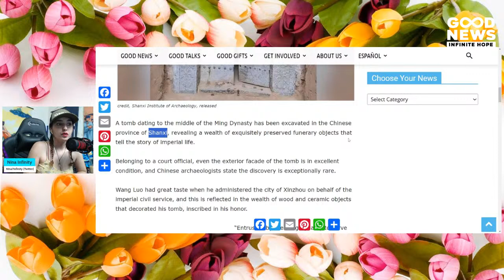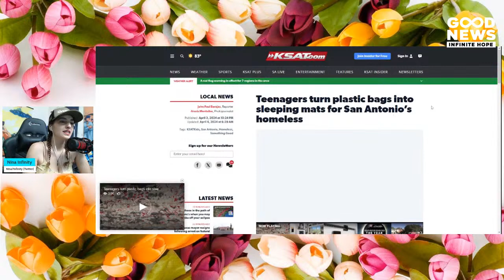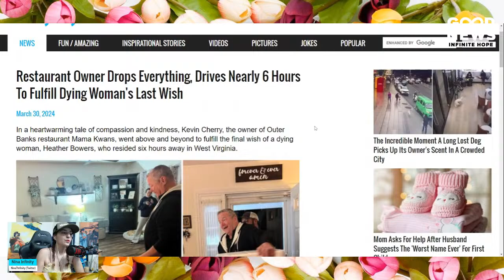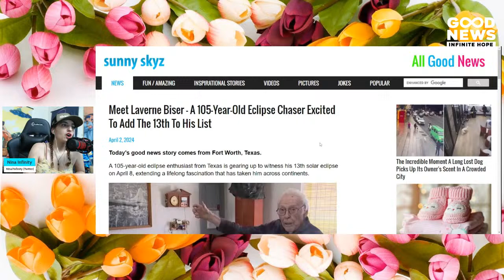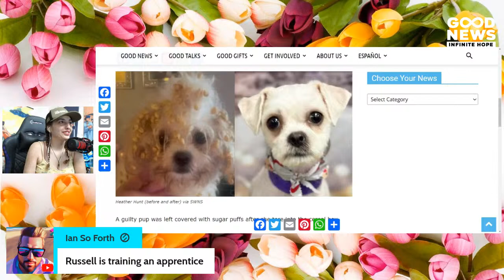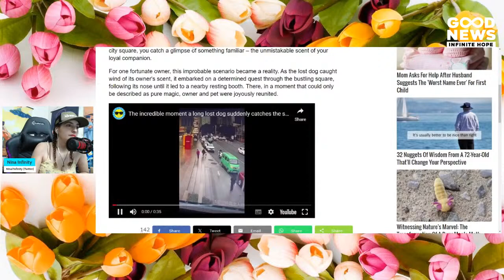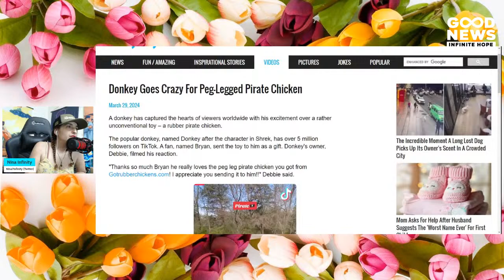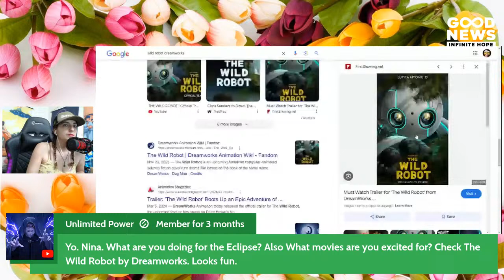GOOD NEWS – Infinite Hope # 179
Infinite Hope Episode 179 for the week of 04/05/2024
Covering Good News/Hopeful News/Positive News stories/Good Samaritan stories/Archeology News & MORE